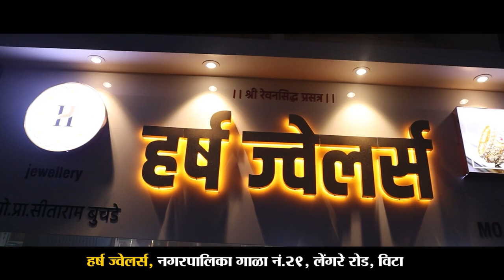जिल्हा परिषद ,पंचायत समितींच्या निवडणुका लांबणीवर? ।। वज्रधारी न्यूज ।।